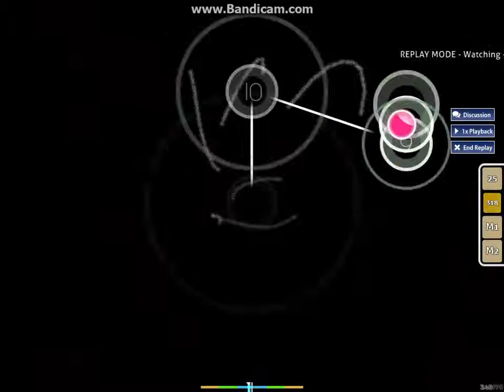Hitori Tori - perthed again (yambabom remix) [AR10] Rank S relax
First try :D

1:40 till end = da part